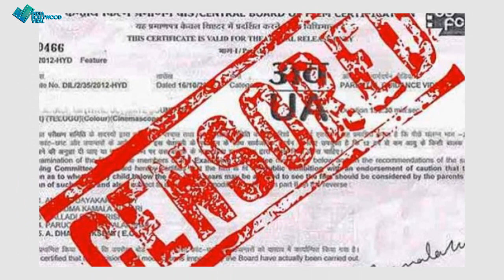रिलीज से एक दिन पहले अजय की फिल्म De De Pyaar De पर चली सेंसर बोर्ड की कैंची!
रिलीज से एक दिन पहले अजय की फिल्म De De Pyaar De पर चली  सेंसर बोर्ड की कैंची! आखिर किस Scene पर सेंसर बोर्ड को है आपत्ती जानने के लिए देखें ये रिपोर्ट